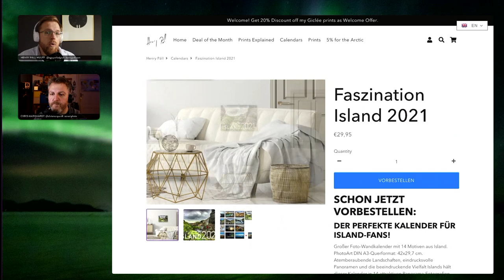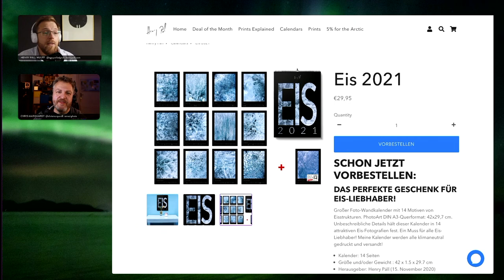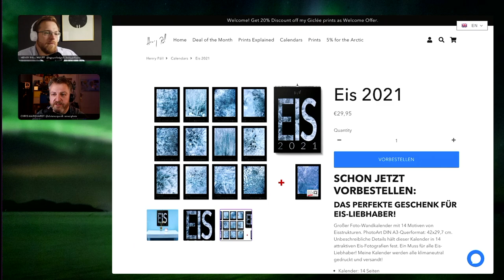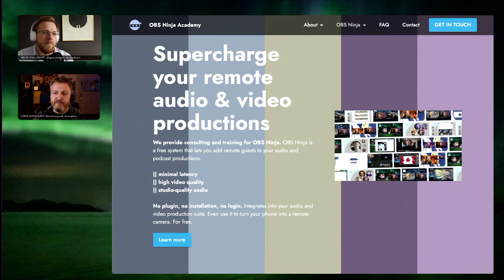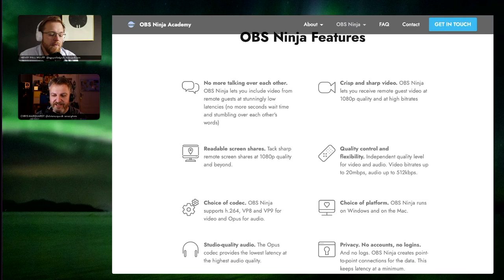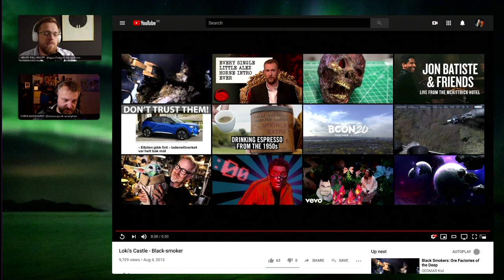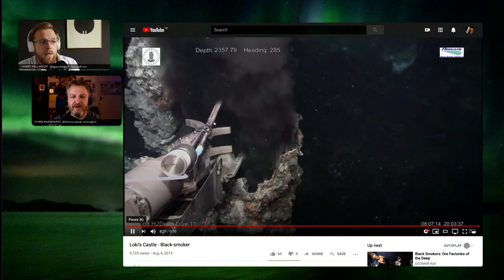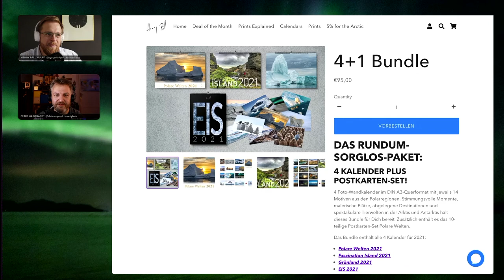110 Loki's Castle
In 2008 a Norwegian-lead expedition to the seafloor of the [Mid-Atlantic Ridge] between [Greenland] and [Norway] brought to light an extraordinary finding: The northernmost deep-sea [hydrothermal vents] within the Arctic Circle. Dissolved [sulfide] minerals that solidify when vent water as hot as 300 °C (570 °F) hits the icy cold of the deep sea have, over the years, accumulated around the vent field in what is one of the most massive hydrothermal sulfide deposits ever found on the seafloor. The accumulation of the chimneys assembles the shape of a fantasy castle what led the scientists the name it [Loki's Castle] referring to a [Norwegian god renowned for trickery]

At a depth of around 2,352 metres (7,717 ft) the cluster of five hydrothermal vents, also called [black smokers] the whole deposit is about 250 metres (825 ft) in diameter at its base and about 90 metres (300 ft) across on the top and might turn out to be the largest such deposit seen on the seafloor. Given the massive sulfide deposit, the vent field must surely have been active for many thousands of years.

The more spectacular findings, however, is that scientists discovered a new group of [Archaea] the [Lokiarchaeota] (or "Loki" for short), and identify it as a missing link in the evolutionary lineage of eukaryotes or all complex cell organisms. In this context, the discovery of the Lokiarchaeota, with some but not all of the characteristics of eukaryotes, provides evidence on the transition from archaea to eukaryotes. Because of that, some scientists think the vents would have been great locales for the [origin of life on Earth]

with
- high-quality, low-latency remote video and audio productions.